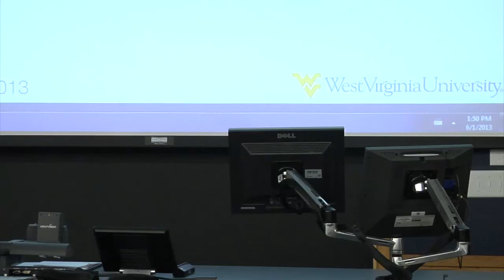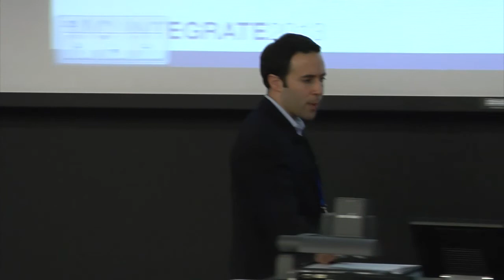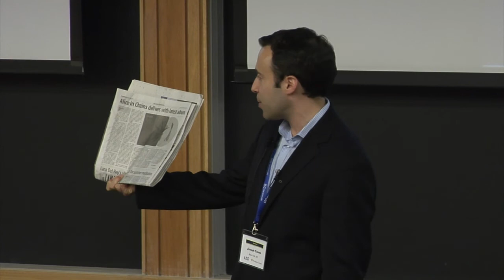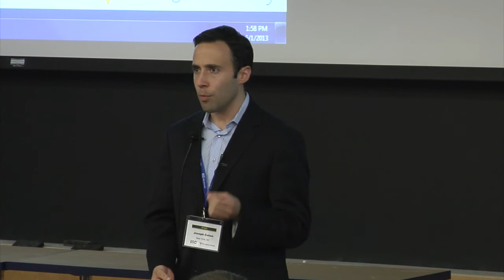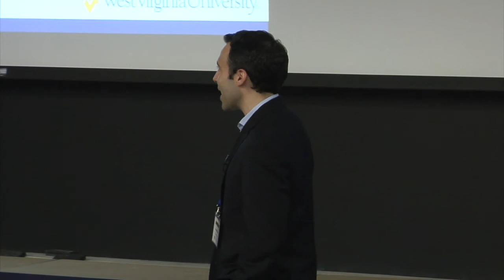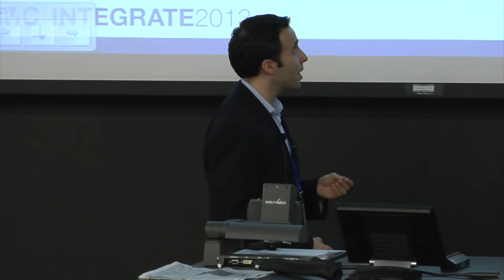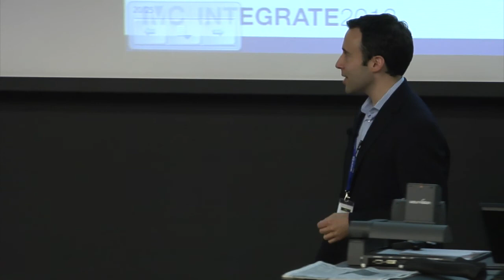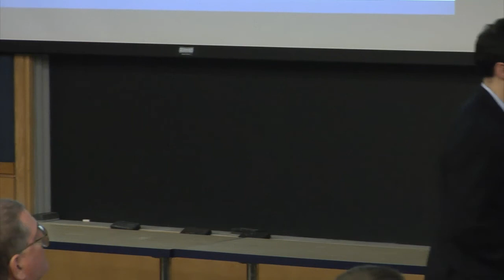Fearless Future for PRSA and the Profession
In this INTEGRATE 2013 conference presentation PRSA Chair-Elect and VP at MWW, Joseph Cohen, talks about how in today's transformative media environment, the rules seem to be constantly changing and the role of the PR practitioner continues to evolve. In a media landscape that is a two-way dialogue, PR is uniquely poised to lead but also faces many new challenges. Joseph Cohen, APR, discusses how PR practitioners and the industry must adapt to changing times.

To learn more about the WVU Integrated Marketing Communications (IMC) program visit our To learn more about the INTEGRATE conference,